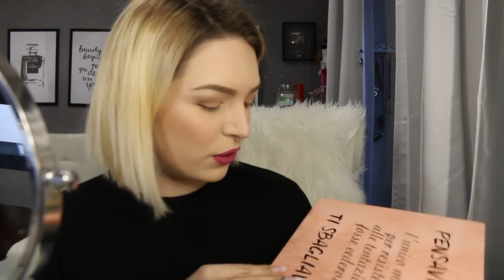PROVO IL MASCARA MIGLIORE DEL MONDO?!🤷🏼‍♀️ | Ilamakeup02♡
♥ ♥ ♥ ♥ ♥ ♥ ♥ ♥ ♥ ♥ ♥ ♥ ♥ ♥ ♥ ♥ INFOBOX♥ ♥ ♥ ♥ ♥ ♥ ♥ ♥ ♥ ♥ ♥ ♥ ♥ ♥ ♥ ♥

♡ NUOVI VIDEO TUTTI I LUNEDI E GIOVEDI ALLE ORE 16:00 !

🔥Video  in collaborazione con Maybelline, e le opinioni sono mie al 100% 🔥

LINK PER L’ACQUISTO DEL MASCARA

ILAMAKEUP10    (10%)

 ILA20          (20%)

ILAYOUTUBE    (20%)

ILAMAKEUP    (15%)

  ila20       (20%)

♡ INFORMAZIONI UTILI
❤ Con cosa registro : Canon Eos 70D (obiettivo 18-55)
❤ Con cosa edito : Final Cut Pro X
❤ Anteprime video: PicMonkey